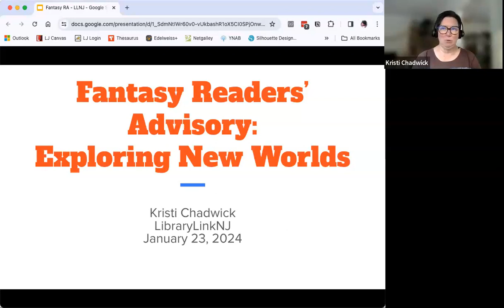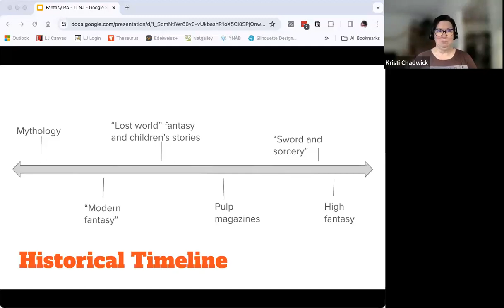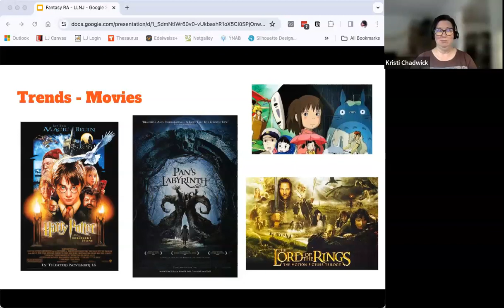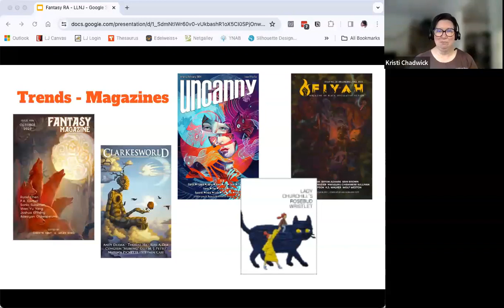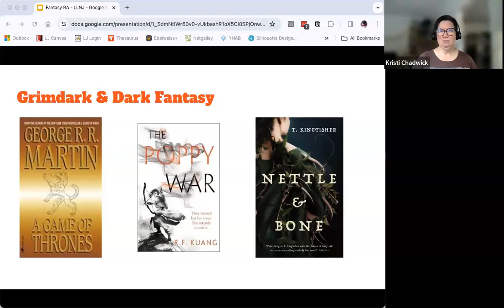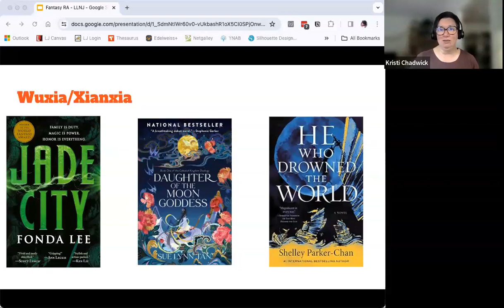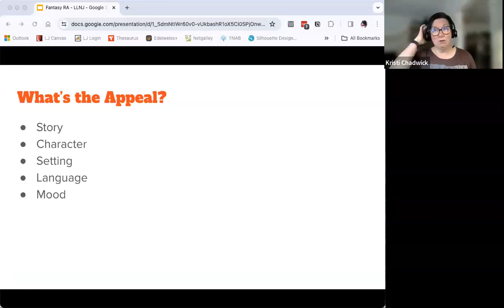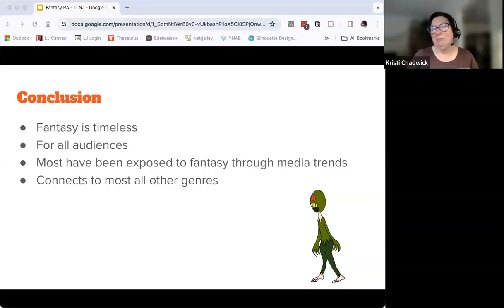Fantasy Readers Advisory Exploring New Worlds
Join Kristi Chadwick for a presentation on developing a better understanding of the Fantasy genre. Explore tactics your library can adopt to ensure that readers discover the best story on the shelves.